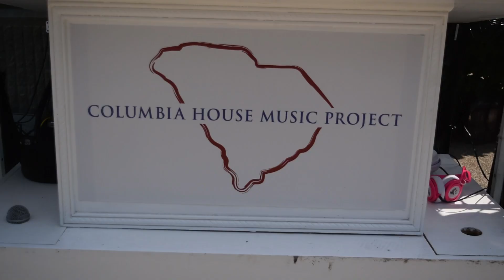5th Annual House Music At State House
Wow! What A Wonderful Day Of House Music At The Capital Of South Carolina! NextUp! Veteran's Day Wknd, South Carolina! 'House Music ALL Nite Long'!
We Are Truly Honored To Serve! Thank You For Supporting House Music In South Carolina!